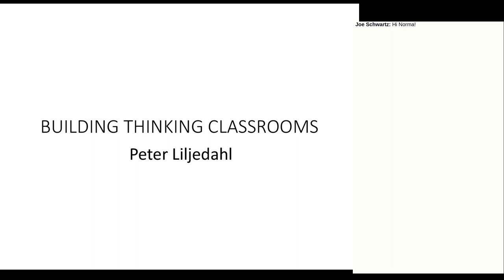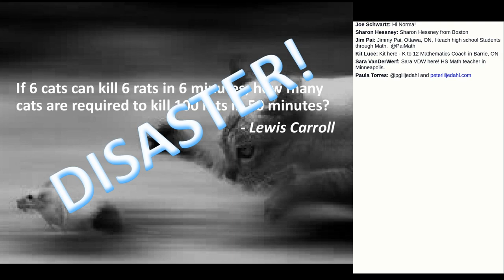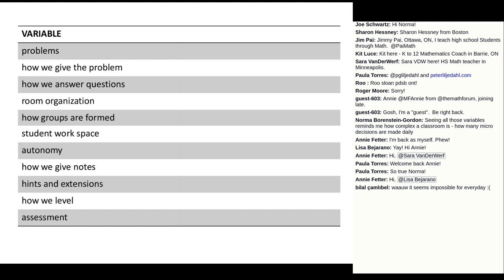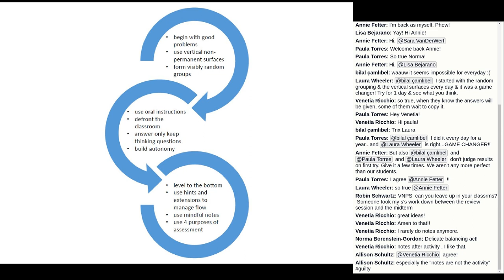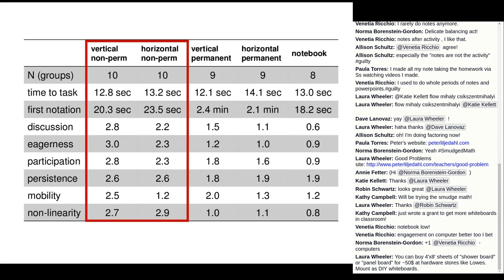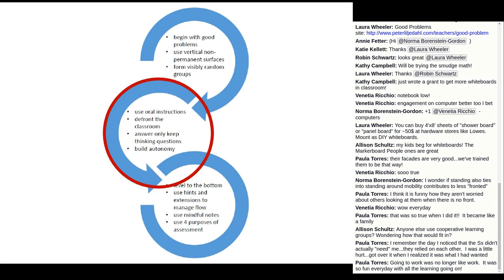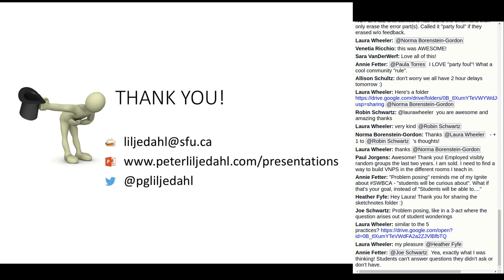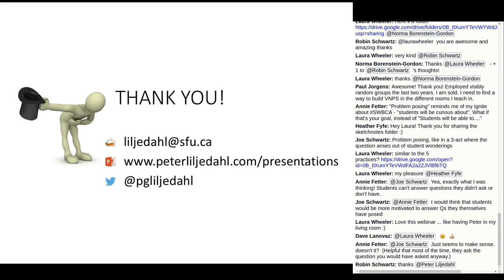Building Thinking Classrooms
(NOTE: This webinar took place on March 14, 2017.)

We know that problem solving is an effective way for students to learn to think mathematically and to acquire deep knowledge and understanding of the mathematics they are learning. Simply problematizing the mathematics curriculum, however, does not help constitute the practice that teachers want or students need. Equally, infusion of problem-based learning into the mathematics curriculum does not help with the transformations we want to see in our classrooms. What we need are a set of tools that, along with good problems, can build thinking classrooms. In this presentation, Dr. Peter Liljedahl looks at a series of such tools, emerging from research, that can help to build an environment conducive to problem-based learning. He will unpack his research that has demonstrated that a problem-based learning environment and culture can quickly be established, even in classrooms where students resist change.